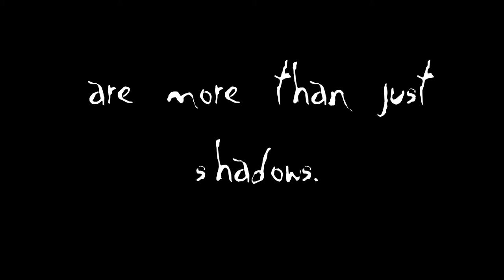You Cannot Kill Trailer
Editing Project for Postproduction WCSU